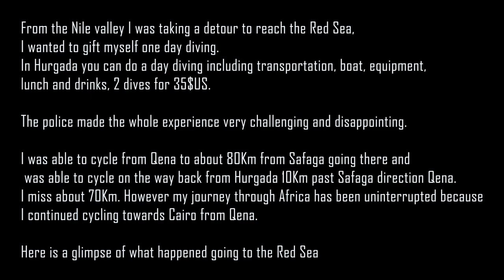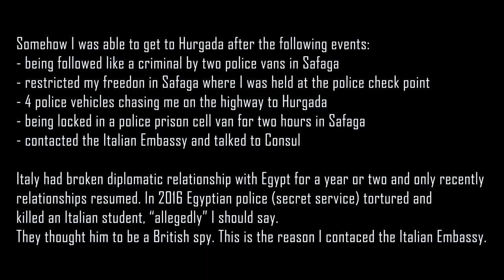Fighting Egyptian POLICE & DIVING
I've took a detour to get on the Red Sea and gift myself a day diving for crossing yet another continent on my own manpower.

The police was very hostile and childish, my passport was taken away several times, I was chased on the highway by several police vehicles while I was zigzagging in the traffic and I was locked in a van prison for a few hours. These are only a few of the adventures to get to the Red Sea. Coming back proved to be a much much tougher task.
Diving in Hurgada cost 35$UD per day including transportation, boat, equipment, lunch, drinks and two dives.

Vlogs published every Sunday.